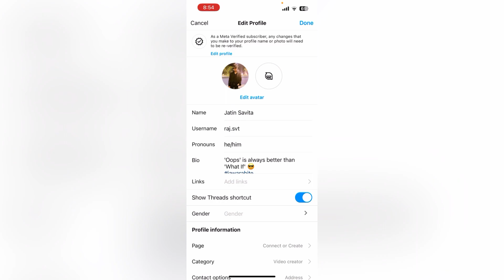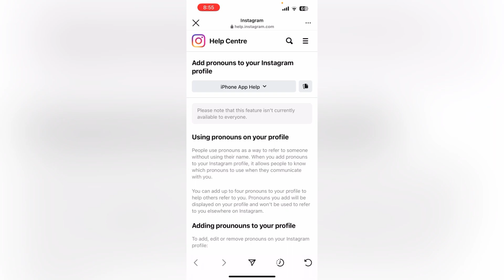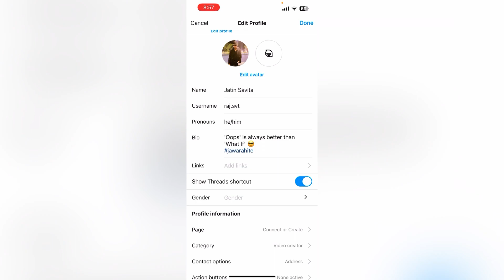Instagram Pronouns Kya Hai ? Pronouns Instagram Kya Hota Hai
Listen ad-free with YouTube Premium
Song
Firefly
ArtistB
Jim Yosef